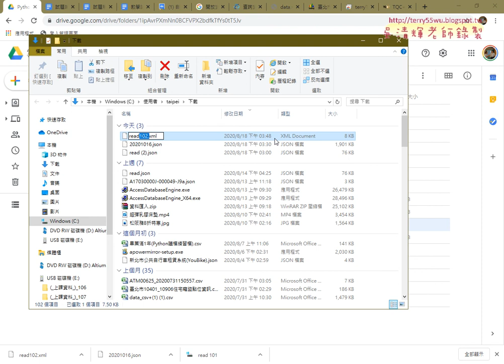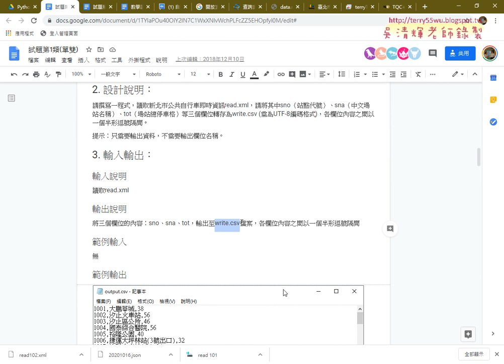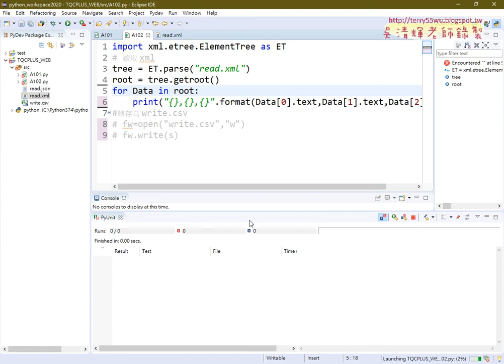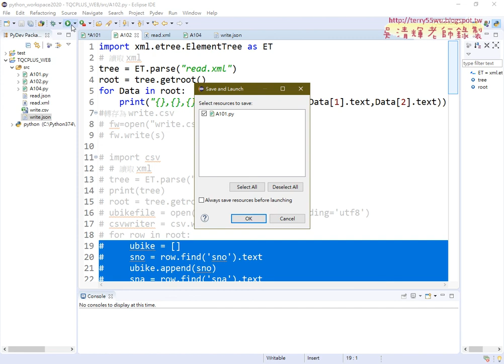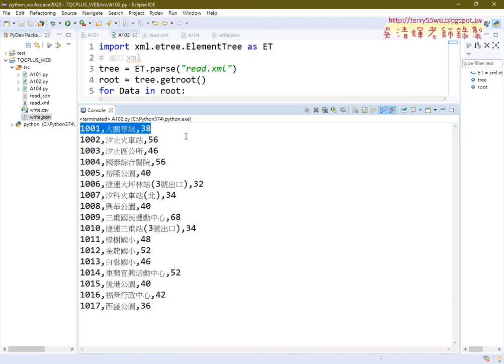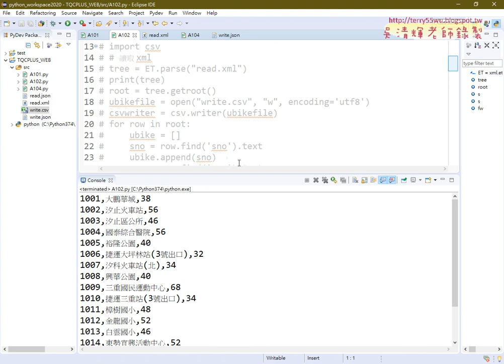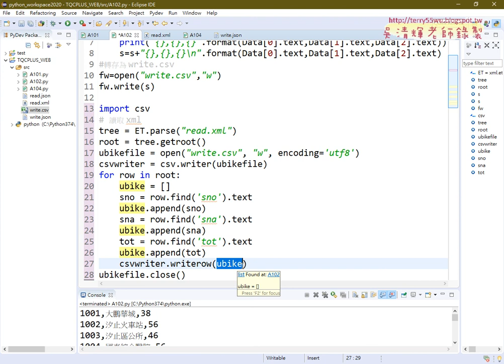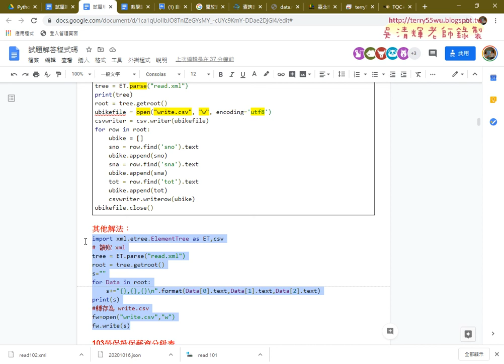05 證照102題XML轉CSV